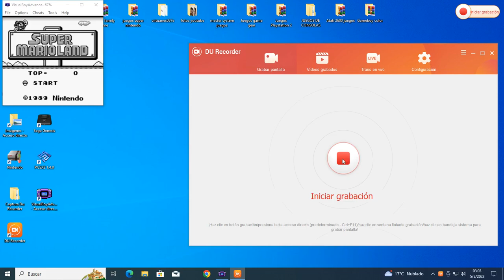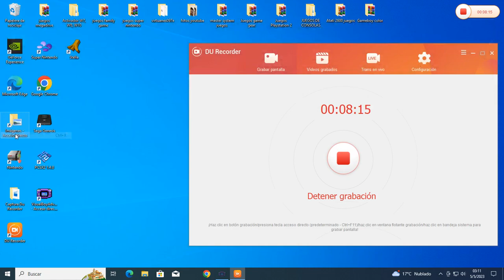Super Mario Land (Nintendo Gameboy) 1989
hola este es un juego de mario del 89 fue el primer juego en salir para gameboy ,el juego es de accion y aventura ,de ir saltando y pegando.